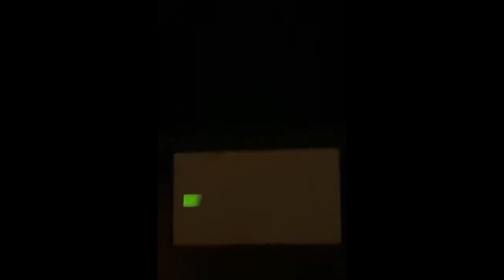Gianmarco Tognazzi tra i protagonisti del Castiglioni Film Festival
I figli d'arte sono il fil rouge di questa nona edizione del Castiglion Film Festival, la kermesse dedicata alla settima arte.
Sotto la torre del Cassero GianmarcoTornazzi, figlio di Ugo Tognazzi, che si è raccontato prima della visione del film “Non ci resta che il crimine”.